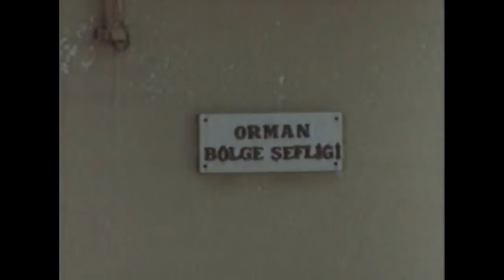Sev Ölesiye | Murat Soydan Eski Türk Filmi Full İzle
Sev Ölesiye - Eski Türk Filmi Tek Parça (Restorasyonlu)

Filmde, Kaçakcılık yapan bir çetenin kendilerine engel olabilecek iki kardeşten kurtulmaya çalışması konu edilir. İş adamı Vehbi, eroin kaçakçılığı yapar. Tomrukların içine gizlediği eroinlerin deniz üzerinden sevkiyatını yapar. Ancak köyün Orman Şefi Murat’ın kendisine engel olmasından korkar. Murat’ı ortadan kaldırmak için onu kardeşi ile düşman etmeye çalışır. Ancak işler Vehbi’nin plânladığı gibi gitmeyecektir.

Yapımı : 1984 - Türkiye
Tür : Aile ,  Macera ,  Suç
Yönetmen : Yavuz Yalınkılıç
Oyuncular : Sümer Tilmaç ,  Kadir Savun ,  Murat Soydan ,  Kamil Sönmez ,  Bilun Nazlıhan